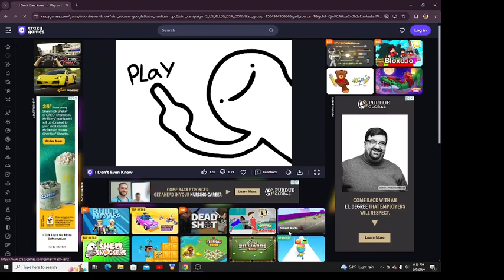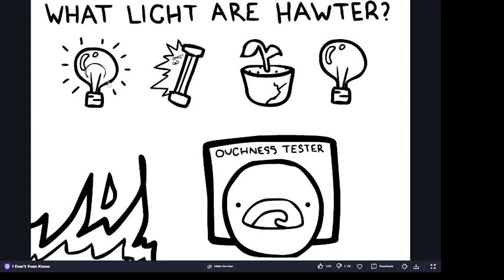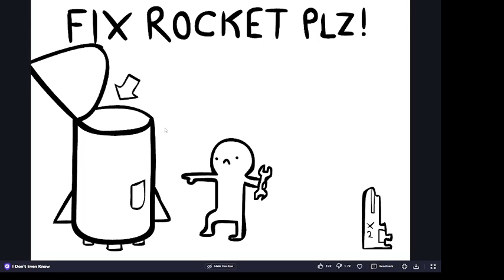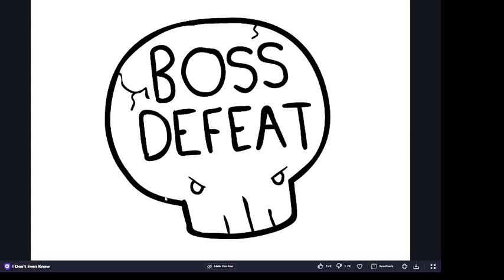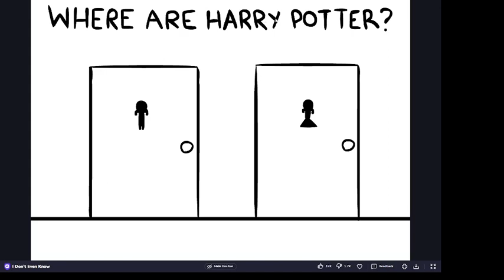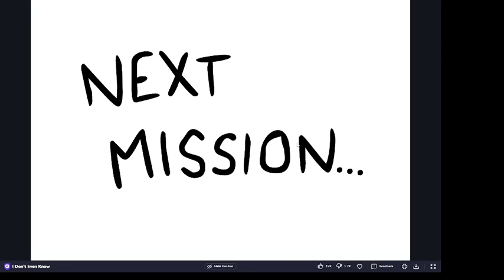snotty plays i don't even know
extra short video